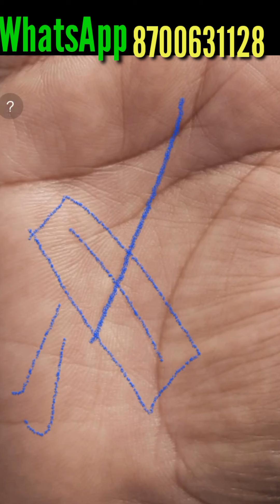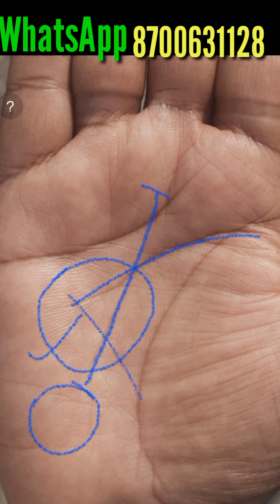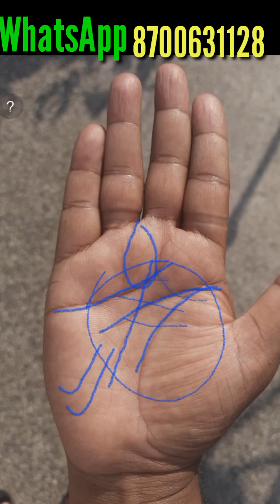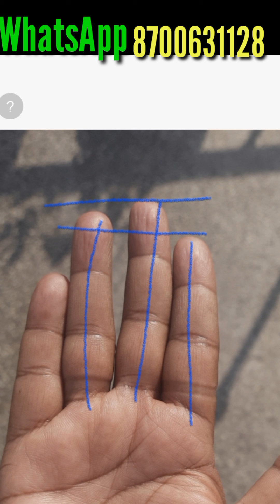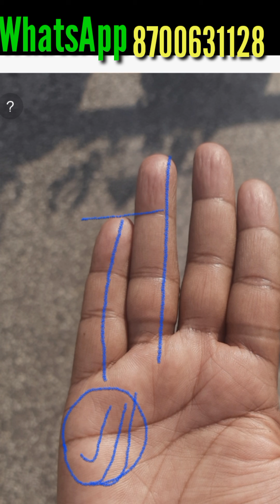ऊँचाइयों की वो सीमा तय करेंगे, जो आप सोच भी नहीं सकते हैं ।।। Palmistry Astrology in Hindi